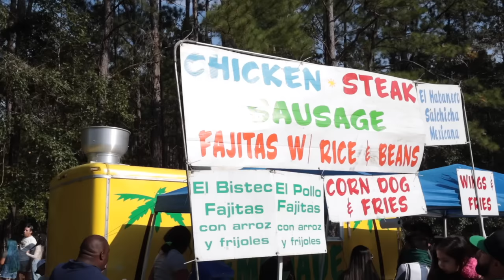VLOG | 2022 LATIN AMERICAN FESTIVAL IN CHARLESTON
Current: 1422 ✨

♡ LET’S CONNECT!